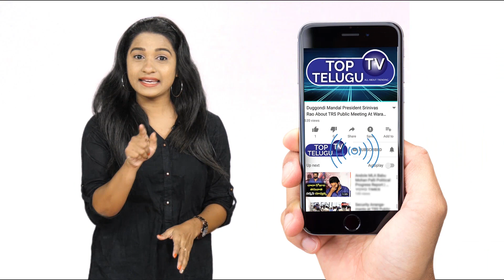ఏడాదికో పెళ్లి .. | Shocking Facts About Swaziland King Mswati | Top Telugu TV